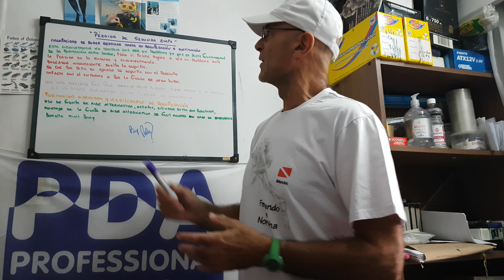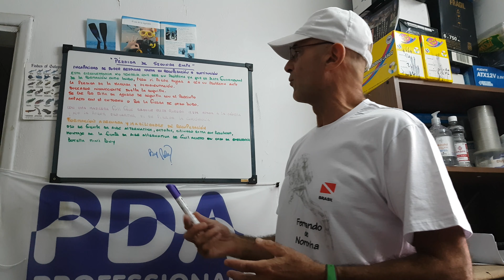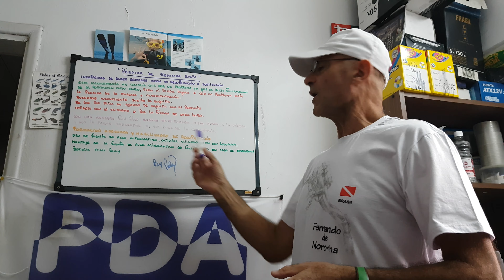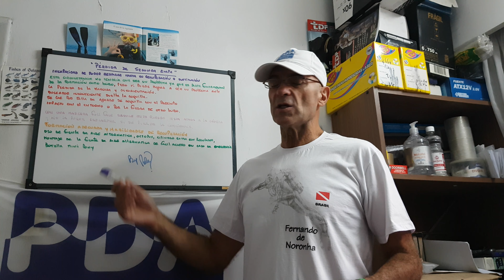BUCEO 𝐏𝐄𝐑𝐃𝐈𝐃𝐀 𝐃𝐄 𝐒𝐄𝐆𝐔𝐍𝐃𝐀 𝐄𝐓𝐀𝐏𝐀 𝐁𝐔𝐂𝐄𝐎 ..𝐐𝐔𝐄 𝐇𝐀𝐂𝐄𝐑... 𝒔𝒖𝒃𝒕𝒊𝒕𝒍𝒆𝒔 𝒂𝒍𝒍 𝒍𝒂𝒏𝒈𝒖𝒂𝒈𝒆𝒔 ......𝓫𝔂 𝓹𝓮𝓵𝓪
If you want to see this video 𝒔𝒖𝒃𝒕𝒊𝒕𝒍𝒆𝒔 𝒊𝒏 𝑬𝒏𝒈𝒍𝒊𝒔𝒉 𝒐𝒓 𝒂𝒏𝒐𝒕𝒉𝒆𝒓 𝒍𝒂𝒏𝒈𝒖𝒂𝒈𝒆 , remember to click on the configuration wheel below, subtitles, automatic translate, choose language, and voila, you can read it in your own language.
𝐏𝐄𝐑𝐃𝐈𝐃𝐀 𝐃𝐄 𝐒𝐄𝐆𝐔𝐍𝐃𝐀 𝐄𝐓𝐀𝐏𝐀 𝐁𝐔𝐂𝐄𝐎 ..𝐐𝐔𝐄 𝐇𝐀𝐂𝐄𝐑... 𝒔𝒖𝒃𝒕𝒊𝒕𝒍𝒆𝒔 𝒂𝒍𝒍 𝒍𝒂𝒏𝒈𝒖𝒂𝒈𝒆𝒔 .𝓫𝔂 𝓹𝓮𝓵𝓪

𝐋𝐎𝐒𝐒 𝐎𝐅 𝐒𝐄𝐂𝐎𝐍𝐃 𝐒𝐓𝐀𝐆𝐄 .. 𝐖𝐇𝐀𝐓 𝐓𝐎 𝐃𝐎 ...𝓫𝔂 𝓹𝓮𝓵𝓪

EVENTOS QUE PUEDEN PASAR EN SUPUESTOS CASOS DE  PERDIDA DE SEGUNDA ETAPA, LA INCAPACIDAD DE PODER RESPIRAR HASTA SU RECUPERACIÓN O SUSTITUCIÓN.
ESTAS SITUACIONES NO TENDRÍAN QUE SER UN PROBLEMA YA QUE FORMA PARTE DE LA INSTRUCCIÓN FUNDAMENTAL DEL BUZO, PERO SI PUEDE LLEGAR A SER UN PROBLEMA ANTE SITUACIONES DE PERDIDA DE MASCARA Y DESORIENTACIÓN.
BUCEADOR INCONSCIENTE QUE SUELTA LA BOQUILLA.
SE CAE LA BOQUILLA POR FALTA DE AGARRE CON EL PRECINTO QUE LA SUJETA AL CUERPO DE LA SEGUNDA ETAPA.
IMPACTO CON EL ENTORNO.
POR LA FUERZA DE OTRO BUZO ACCIDENTAL.
EL USO DE UNA  MASCARA FULL FACE (CARA COMPLETA), REDUCE ESTE RIESGO, ESTA ATADA A LA CABEZA Y NO LA PUEDE DESCARTAR SI SE PIERDE LA CONCIENCIA.
FORMACIÓN ADECUADA Y HABILIDADES DE RECUPERACIÓN CON PRACTICAS PERIÓDICAS.
USO DE FUENTE DE AIRE ALTERNATIVA.
OCTOPUS.
CILINDRO EXTRA CON REGULADOR.
MONTAJE DE LA FUENTE DE AIRE ALTERNATIVO DE FÁCIL ACCESO EN CASO DE EMERGENCIA.
BOTELLA MINI PONY (SPARE AIR).

EVENTS THAT MAY OCCUR IN ALLEGED CASES OF LOSS OF SECOND STAGE, THE INABILITY TO BE ABLE TO BREATHE UNTIL THEIR RECOVERY OR REPLACEMENT.
THESE SITUATIONS SHOULD NOT HAVE TO BE A PROBLEM AS IT IS PART OF THE FUNDAMENTAL INSTRUCTION OF THE DIVER, BUT IF IT CAN BECOME A PROBLEM IN THE EVENT OF SITUATIONS OF MASK LOSS AND DISORIENTATION.
UNCONSCIOUS DIVER RELEASING THE NOZZLE.
THE NOZZLE FALLS DUE TO LACK OF GRIP WITH THE SEAL THAT SECURES IT TO THE BODY OF THE SECOND STAGE.
IMPACT WITH THE ENVIRONMENT.
BY THE STRENGTH OF ANOTHER ACCIDENTAL DIVER.
THE USE OF A FULL FACE MASK, REDUCES THIS RISK, IS TIED TO THE HEAD AND CANNOT BE DISCARDED IF CONSCIOUSNESS IS LOST.
ADEQUATE TRAINING AND RECOVERY SKILLS WITH PERIODIC PRACTICES.
USE OF ALTERNATIVE AIR SOURCE.

IF YOU HAVE ANY DOUBT, CHECK WITH YOUR INSTRUCTOR OF YOUR DIVING SCHOOL